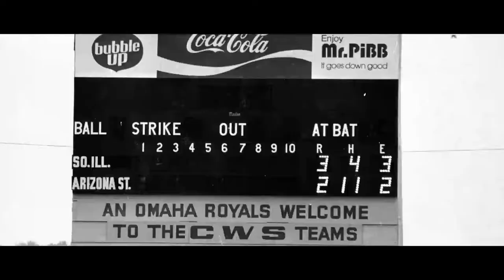Saluki Baseball Recruit Video